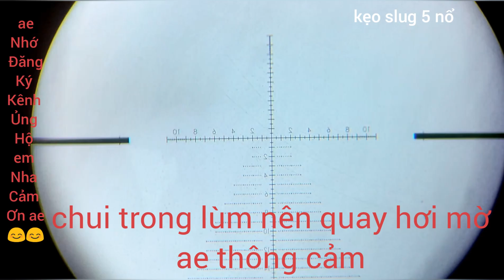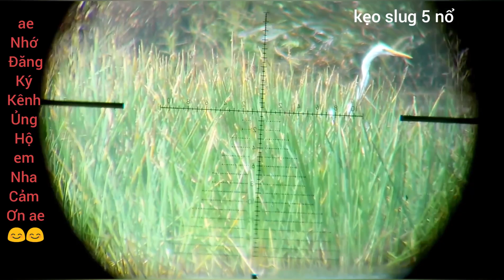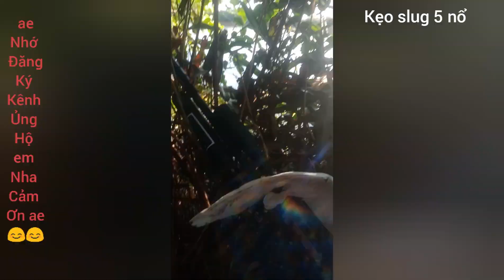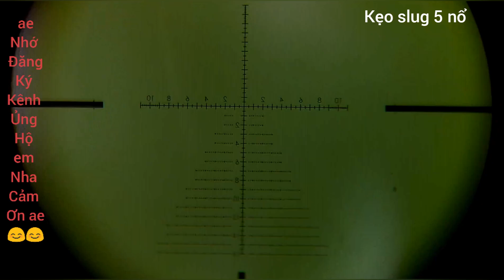P3|Đi Bem Cò Nghà Mà Rập Vịt Trời Và Cái Kết Của|Joker Miền Tây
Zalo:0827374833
Ae xem thấy hây thì cho em 1 like và 1 Đăng Ký Kênh bật chuông thông báo để đoán xem nhửng video mới nhất từ em nha ae cảm ơn toàn thể ae đam mê nhiều lm ạ.